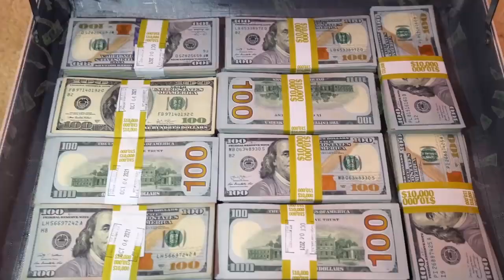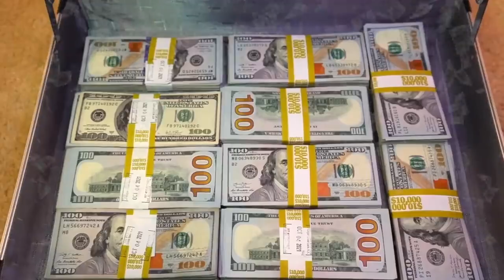Would You Play SQUID GAME for $100,000